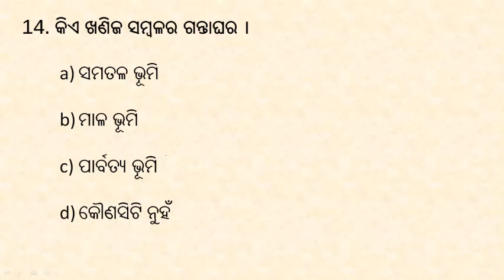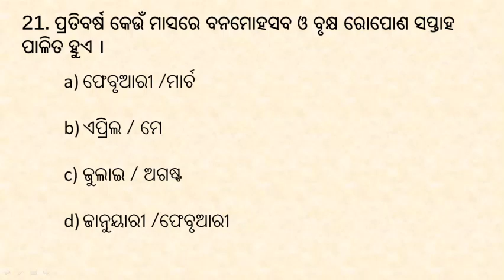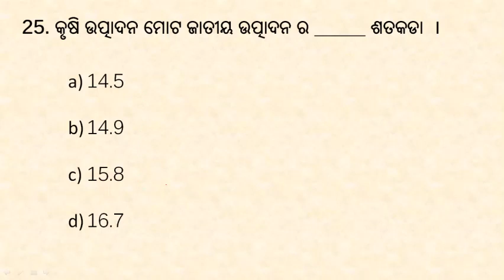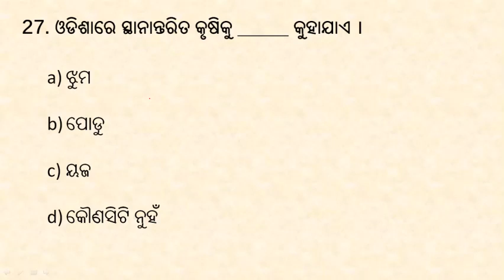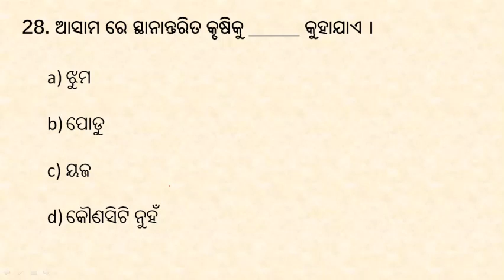10th fa 1 question paper/10th class geography chapter 2 question answer/ 10th class geography mcq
31 most important MCQ of the chapter bhu sambala .

10th class geography chapter 2 question answer/ 10th class geography mcq questions/ bhu sambala

                                      I am suneet kumar gouda. i am trying my best to teach through youtube from basic to advance of class 6 to 10th . please support me by just giving your valuable like and comment. if you like my video please subscribe my channel and press the bell icon.